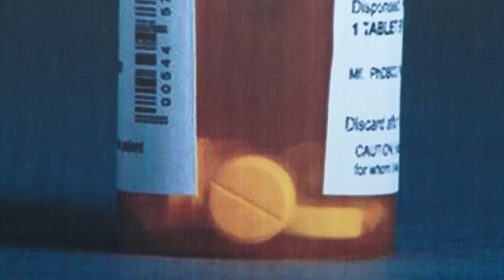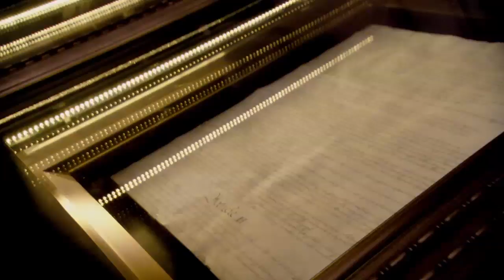Michael Moore's "Fahrenheit 11/9" -- "When was that moment we could have turned things around..."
Towards the end of "Fahrenheit 11/9," Michael Moore delivers a devastating portrait of the state of America and where things are headed. He declares, "the America I want to save is the America we've never had."